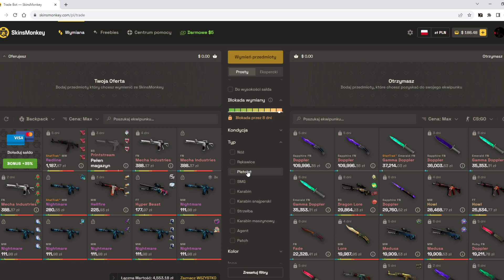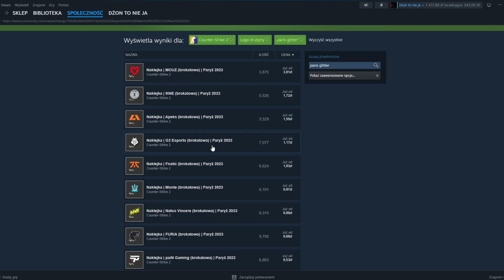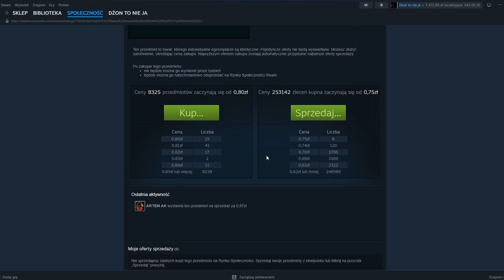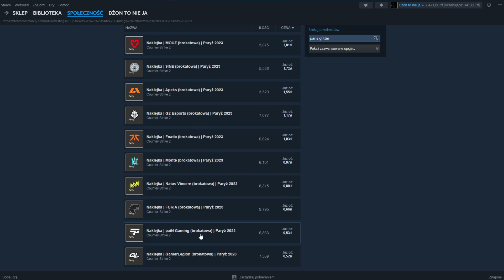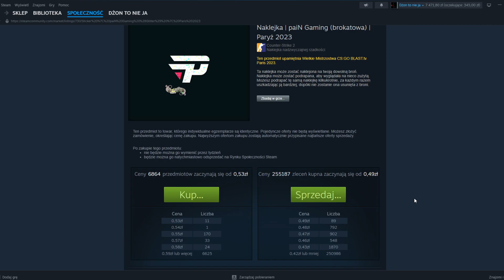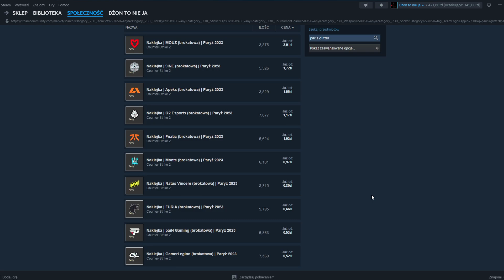Glittery z Paryża mogą być dalej całkiem spoko opcją